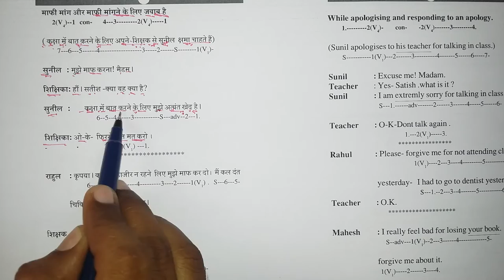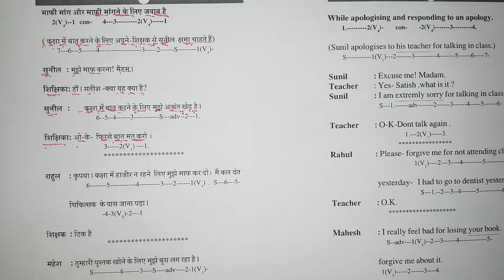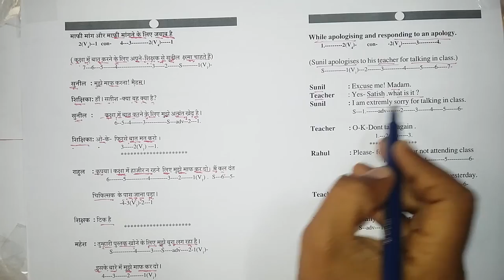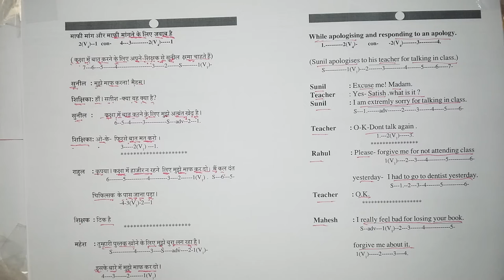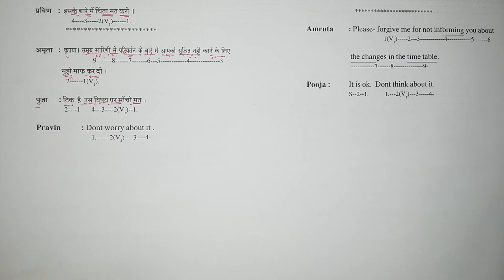Spoken English Class for colleges and universities in Lucknow. UP.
A. P. S. Academy  Senani Vihar, Rae Bareli Road
Lucknow
2  Al Huda Model School  Triveni Nagar III, Sitapur Road, Lucknow -  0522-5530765
3  Aliganj Montessori School  M-1/2 Sector B, Aliganj Housing Scheme
Aligan
4  Army Public School  Nehru Road, P.O. Dilkusha
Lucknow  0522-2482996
5  Army Public School  SP Marg, Near Top Khana Bazar
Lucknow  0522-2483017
6  Baby Martin Public School  Tehseenganj, Lucknow
7  Bal Vidya Mandir  Station Road, Charbagh
Lucknow
8  Bhartiya Vidya Bhavan Vidyalaya  Vineet Khand, Gomti Nagar
Lucknow
9  Bhartiya Vidya Bhavan Vidyalaya  Vineet Khand, Gomti Nagar
Lucknow
10  Brains Convent School  Murtuza Husain Road, Raja Bazar
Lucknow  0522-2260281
11  Canossa School  Kukrail Picnic Spot Road
Lucknow
12  Career Convent College  Vikas Nagar, Lucknow  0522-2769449
13  Career Convent Girl's College  Adjacent Power House, Vikas Nagar
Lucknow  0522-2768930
14  Carmel Convent High School  Mahanagar P.O.
Lucknow
15  Cathedral High School  Hazratganj, P.B.70
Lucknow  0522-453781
16  Central Academy  K I Block Aashiana, Lucknow -
17  Central Academy  Indira Nagar, Lucknow
18  Chiranjiv Bharati School  Sector-M Aashiana, P.O. L D A Colony, Kanpur Road,lucknow
19  Christ Church College  Hazratganj, (Opp. G.P.O.), Lucknow  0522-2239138
20  City Convent School  Rajajipuram, Lucknow  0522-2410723
21  City Montessori High School  Rajinder Nagar, Lucknow  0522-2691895
22  Colvin Taluqdars College (I.S.C. Wing)  University Road, Lucknow -  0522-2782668
23  Dabble School  Sector-15, Indira Nagar, Luckno  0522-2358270
24  District Lucknow Dav Public School  Sector-18, Indira Nagar, Lucknow  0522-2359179
25  Dr. Virendra Swarup Public School  Sector C, Mahanagar, Lucknow  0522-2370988
26  Emma Thompson School  Lalbagh, Lucknow  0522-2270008
27  Green Fields School  New 'C Block, Rajajipuram, Lucknow  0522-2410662
28  Gurukul Academy  Adjacent to Baba Bhootnath Ashram
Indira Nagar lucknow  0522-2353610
29  H.A.L. School  H.A.L. Post Office, Lucknow
30  Hoerner College  Mahanagar Extension, Lucknow -  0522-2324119
31  International Institute For Special Education  Wazir Hasan Roa, Lucknow
32  Jawahar Navodaya Vidyalaya  Pipersand, P.O. Sarojini Nagar
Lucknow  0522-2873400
33  Jeevan Dhara Convent School  Gaura Bagh, Kursi Road, Lucknow  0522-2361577
34  Kendriya Vidyalaya  A.F.S. Memaura, P.O. Banthara
Lucknow
35  Kendriya Vidyalaya  Sector-J, Aliganj, Lucknow
36  Kendriya Vidyalaya  Rai Bareilly Road, Lucknow
37  Kendriya Vidyalaya  Vikas Khand-1, Gomati Nagar
Lucknow
38  Kendriya Vidyalaya  Air Force Station, Bakshi Ka Talab
Lucknow
39  Kendriya Vidyalaya  P.O. Dilkusha, Lucknow
40  Kendriya Vidyalaya  I.I.M. Prabandh Nagar, Sitapur Road
Lucknow
41  Kendriya Vidyalaya  Lucknow, Uttar Pradesh
42  King George College  Indra Nagar, Faizabad Road
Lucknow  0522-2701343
43  La Martiniere College  Lucknow - 226001, Uttar Pradesh  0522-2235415/416
44  La Martiniere Girl's College  Lucknow - 226001, Uttar Pradesh  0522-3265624, 3265625
45  Little Angels High School  Sec-8 Indira Nagar, Lucknow
46  Little Angels' High School  Sector-8, Indira Nagar, Lucknow  345677, 342587
47  Loreto Convent Intermediate College  M.G. Road, Lucknow  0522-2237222
48  Lucknow Public College  Sahara States, Jankipuram, Lucknow  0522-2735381
49  Lucknow Public School  Sec. 'D', LDA Colony, Kanpur Road
Lucknow
50  Lucknow Public School  A' Block, Rajajipuram, Lucknow -  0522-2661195
51  Maharishi Vidya Mandir  Sitapur Road, Lucknow  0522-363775
52  Maharishi Vidya Mandir -  B1/130, Sector-G, Aliganj, Lucknow
53  Maharishi Vidya Mandir  MD 1/252 Sector-D 1, L.D.A. Colony,
Kanpur Road, Lucknow
54  Maharishi Vidya Mandir Public School  Sitapur Road, P.O. Diguria, Lucknow
55  Missionaries Of Charity Primary School  Jyotinagar, Mohanlalganj, Lucknow
56  Missionaries Of Charity Primary School  6, Sapru Marg, Lucknow -
57  Modern Academy  Viram Khand - 5, Gomti Nagar,
58  Modern Indian School  C-Block, MIS Chauraha, Rajajipuram, Lucknow
59  Modern School  Sector-E, Aliganj, Lucknow  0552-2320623
60  Montfort Primary School  Mahanagar, Lucknow -  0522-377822
58  Mount Carmel College  Mahanagar, Lucknow  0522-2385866
59  Navyuga Radiance Bilingual Senior Secondary School  Rajendra Nagar, Lucknow
60  New Public College  Deputy Ganj, Neelmatha, Lucknow  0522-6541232
61  New Way School  Sector K, Nirala Nagar,Lucknow
62  Nirmala Convent Inter College  Sector-C, Janakipura, Kursi Road, Lucknow -  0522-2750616
63  Nirmala Convent School  Bahadurpur, Gudumbha, KursiRoad
Lucknow  Play Way Academy
64  Police Modern School  Gomti Nagar, Lucknow
65  Pushpa Vidyalaya  Station Road, Lucknow
66  Raj Kumar Academy  Tikait Rai Awasiya Yojna II
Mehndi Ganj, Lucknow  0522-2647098